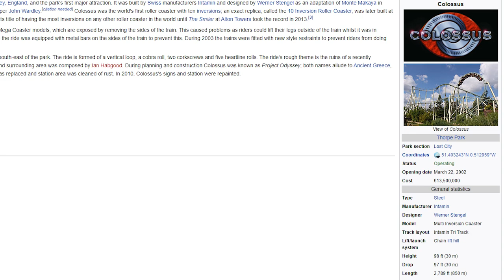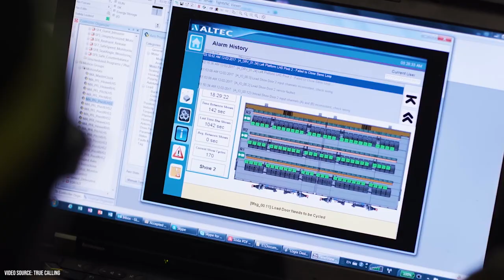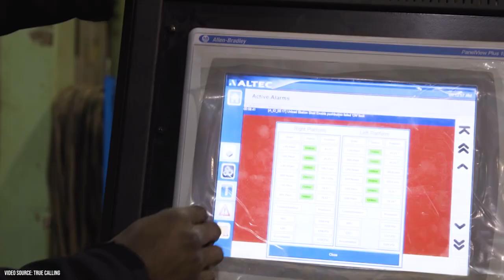Who is Werner Stengel? | The Man Who Designed Over 500 Roller Coasters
Have you ever wondered why the name 'Werner Stengel' has popped up numerous times throughout the Theme Park Industry?

Well it turns out this man is actually one of the most important people in roller coaster history having designed over 500 different roller coasters.

Some of these coasters are milestones as well, with Stengel having designed both Top Thrill Dragster at Cedar Point and Kingda Ka at Six Flags Great Adventure. Both coasters were once the tallest in the world, with Kingda Ka also being the second fastest, now only beated by Formula Rossa.

In this video, we'll take look into the history of Stengel, along with some of the coasters that he has been a part of, and see the legacy that he has left behind.